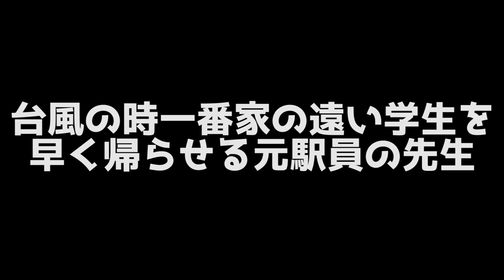【元駅員】元駅員の先生〜台風編〜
最近台風のニュースが多いですよね。
そんな時には元駅員の先生がいると心強いかもれませんw

たくあんボーイのTwitter